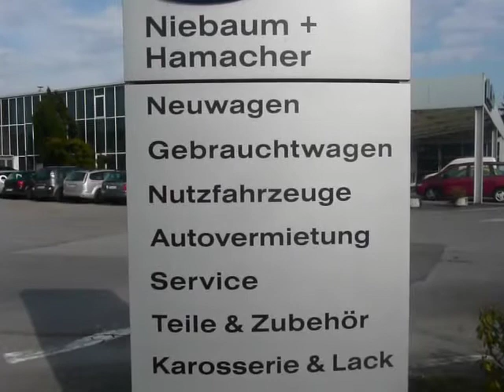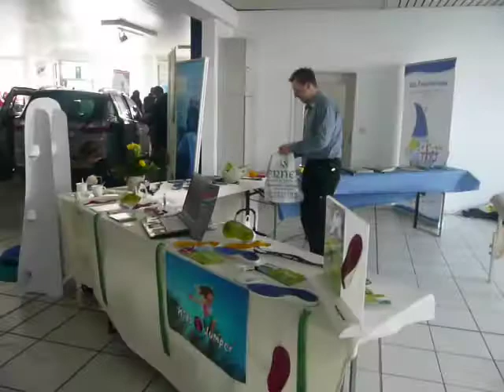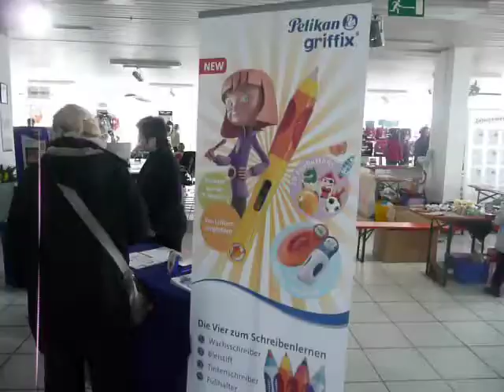Herford - 26. Februar 2011 - Ranzenparty im Autohaus Niebaum + Hamacher - (c) Siegmund Bischoff